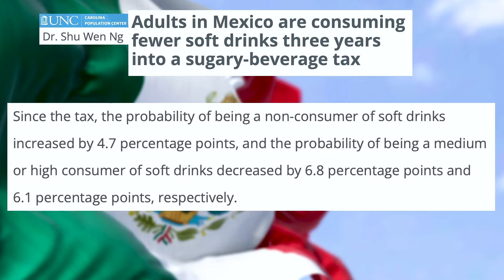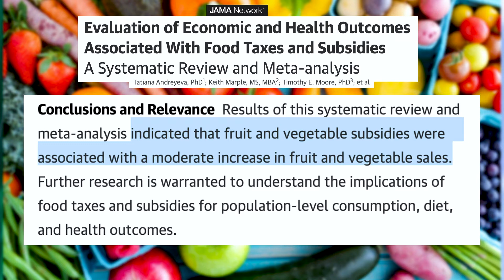Can Food Taxes Improve Health?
On today’s Bullseye we ask the question once again – can food taxes and subsidies help us eat healthier – this time with the help of researchers from the University of Connecticut and the University of Illinois who were recruited by The World Health Organization. There are precedents that have been successful – taxes on tobacco and alcohol for example. Around the globe there are other success stories – as in Mexico where there is a 1 peso per liter tax on sugar-sweetened drinks – and over 3 years we have seen the results – the probability of being a non-consumer of soft drinks has increased by 4.7 percent, probability of being a medium or high consumer of these beverages decreased by 6.8 percentage points and 6.1 percent respectively.

So what did the researchers find? In the first paper published in the Journal of the American Medical Association they reviewed 54 articles of which 15 studies were included in their meta-analysis. The result? Fruit and vegetable subsidies like doubling the value when using SNAP benefits were associated with just a moderate increase in fruit and vegetable sales. In the second paper, also published in JAMA they focused on the outcome of taxes on sugar sweetened beverages. They reviewed 86 studies from around the world with a meta-analysis of 62 of them and found that indeed these taxes increased prices and reduced sales for these drinks. More than 45 countries and several local jurisdictions they report have implemented sugar-sweetened beverage taxes with the intention to improve nutrition and population health. The researchers also found that these taxes have prompted many of the brands producing these drinks to reformulate and reduce their sugar content. They also point out that the study does have limitations and further studies should be conducted to understand the association with diet and health outcomes as well as assessing the variability of the consumer populations by demography to improve policy reach and effectiveness.